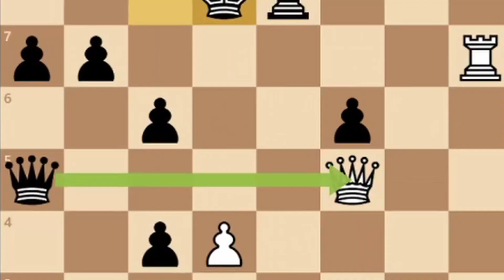Typical 700 Chess game | Baka Mitai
Chess maymays